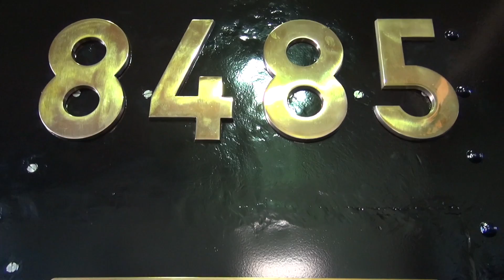Loco Vapeur Zephir Suisse à Delémont - Trains Suisses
Démonstration de manoeuvres de la loco E 2/2 3 Zephir datant de 1874 dans la rotonde historique de Delémont, en Suisse. C'est la plus ancienne locomotive de Suisse en état de marche. La rotonde abrite également plus de 30 voitures d'époque, à découvrir !